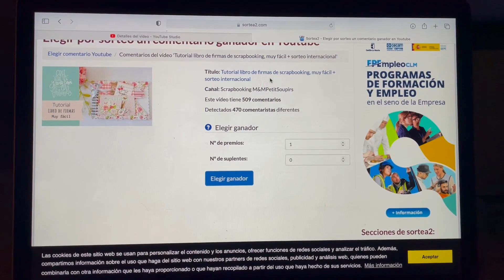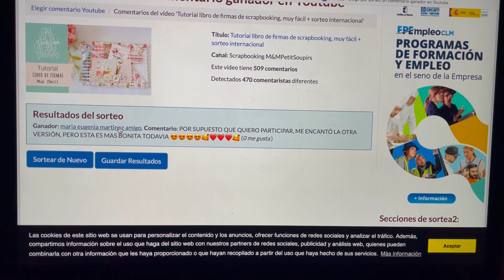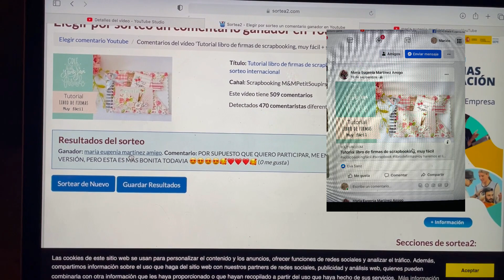Ganador/a sorteo Libro de firmas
Hoy haremos el libro de firmas que tanto me habéis pedido :)

Pistola de silicona azul o rosa
Yo tengo la de 15 w
€ 5,19  45％ dto. | TAITU-pistola de pegamento de fusión en caliente Industrial, Mini pistola de pegamento azul/rosa, pistolas de silicona, pistola de pegamento térmico, herramientas de calor de reparación eléctrica

Licensor's Author Username:
gladkovs

Licensee:
M&M Petit Soupirs

music Item Title:
Emotional Inspiring Piano and Cello

Item ID:
23462732

Item Purchase Code:
6d7b1bda-e20e-4e7c-b71c-7334c5fa0e38

Purchase Date:
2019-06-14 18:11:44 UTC